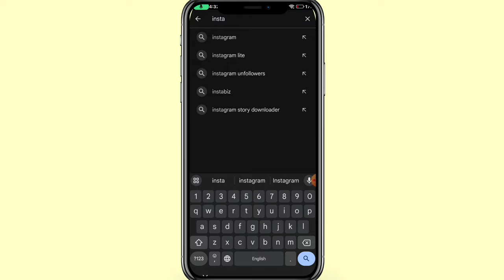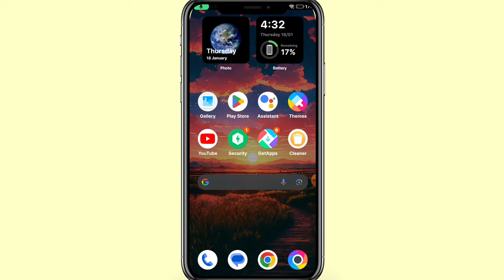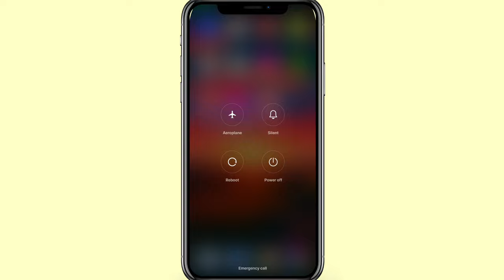How To Fix You've Seen All New Posts From The Past 3 Days From Accounts You Follow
you've seen all new posts from the past 3 days from accounts you follow
you've seen all new posts from the past 7 days from accounts you follow
you've seen all new posts from the past 3 days
you've seen all new posts from the past 3 days from accounts you follow. instagram
you've seen all new posts from the past 3 days problem solve
you've seen all new posts from the past 3 days from accounts you follow matlab
you've seen all new posts from the past 3 days from accounts you follow 2023
you've seen the butcher
you've seen all new posts from the past 3 days from accounts you follow kaise hataye
you've seen all new posts from the past 3 days kaise hataye
you've seen all new posts from the past 3 days from accounts you follow. instagram problem
you've seen all new posts from the past 3 days from accounts you follow tamil
you've seen all new posts from the past 3 days from accounts you follow problem you've seen all new posts from the past 7 days